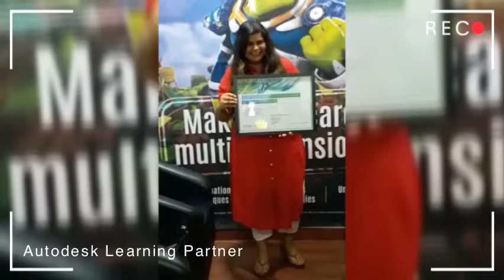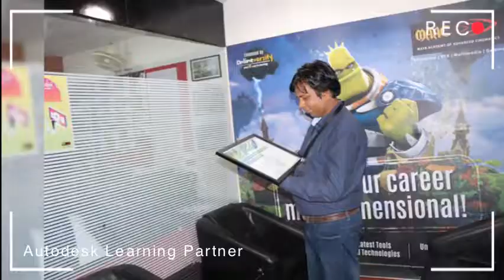AutoDesk Learning Partner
Autodesk Authorised Traning Centre ( ATC )